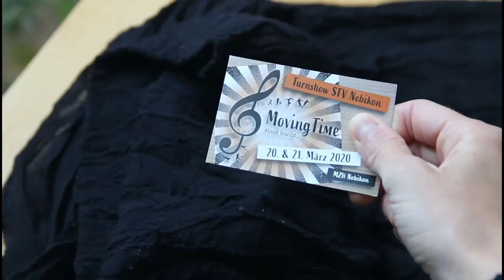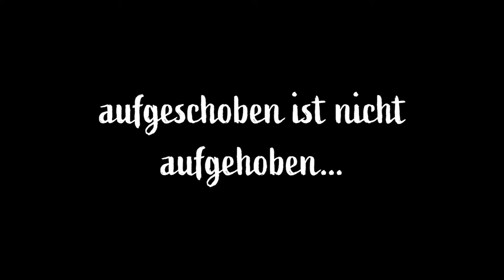Turnshow Moving Time 2022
Liebe Turnfreundinnen und -freunde

Wer wurde nicht auch schon zu Unrecht für etwas bestraft? Jessica geht es genauso. Zusammen mit Lukas, dem verklemmten Nerd aus ihrer Klasse, muss sie eine Strafe absitzen. Ausgerechnet an einem Samstagmorgen sollen die beiden dem Hauswart helfen, den Dachboden des Schulhauses zu räumen. Dabei machen sie eine überraschende Entdeckung. Plötzlich finden sich die drei in einem musikalischen und bewegten Abenteuer wieder. Jetzt heisst es, gemeinsam herauszufinden, wo das noch hinführt … - Begleiten Sie die drei mit uns?

Nutzen Sie am Freitag- und Samstagabend die Gelegenheit, sich bei einem Nachtessen auf das Abenteuer einzustimmen oder stärken Sie Ihre Nerven mit einem kleinen Imbiss in der Pause. Sichern Sie sich die Plätze frühzeitig – an der Abendkasse sind vielleicht keine Tickets mehr verfügbar!

Wir freuen uns, Sie dabei zu haben!

STV Nebikon

Freitag, 2. Dezember 2022, Abend
- Türöffnung & Nachtessen 18.00 Uhr, Vorstellungsbeginn 20.00 Uhr
- Eintritt 20 CHF, mit Nachtessen (Fleisch oder Vegi) 50 CHF

Samstag, 3. Dezember 2022, Nachmittag
- Türöffnung 13.00 Uhr, Vorstellungsbeginn 13.30 Uhr
- Eintritt Erwachsene: 15 CHF
- Kinder bis und mit Jahrgang 2007: 10 CHF
- Kinder bis und mit Jahrgang 2016: gratis

Samstag, 3. Dezember 2022, Abend

- Vorverkauf gibt es nur für die Abendvorstellungen. Tickets der Nachmittagsvorstellung sind nur an der Kasse vor Ort erhältlich.

- Wir bitten Sie, spätestens 15 Minuten vor Vorstellungsbeginn Ihre Plätze einzunehmen, damit wir pünktlich mit der Vorstellung beginnen können.